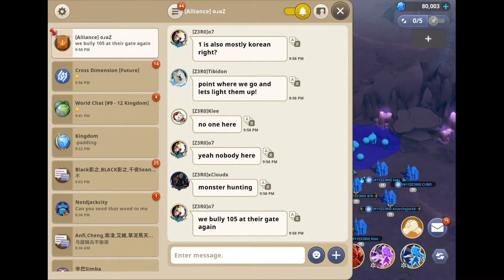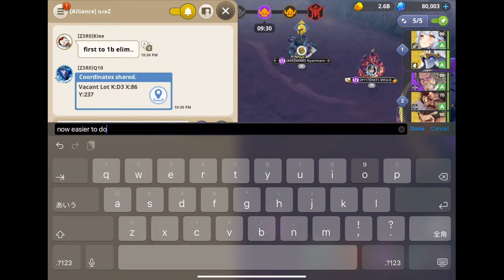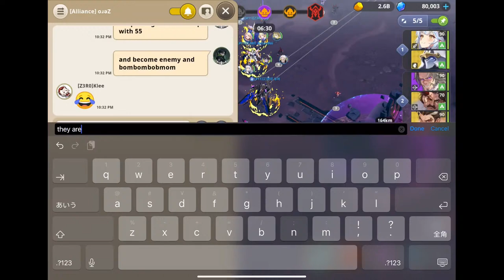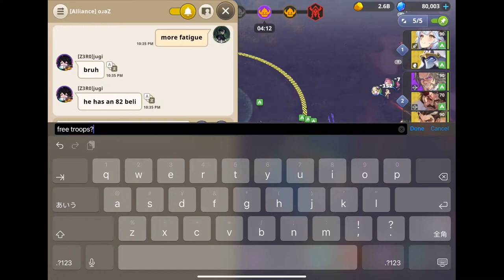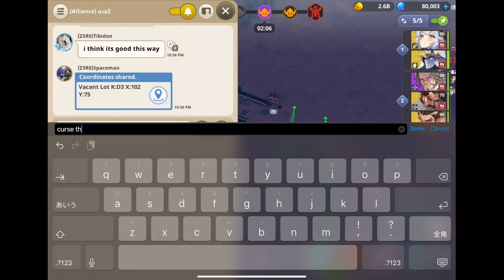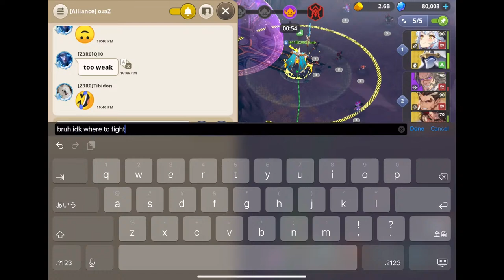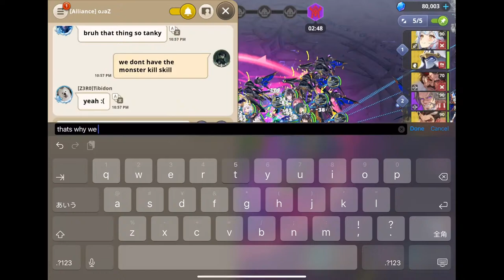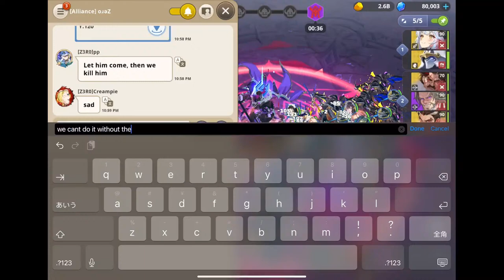Piloting Juno CD fun (probably not) KD11 Age of Titan - Grand Cross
pls share it to your friends